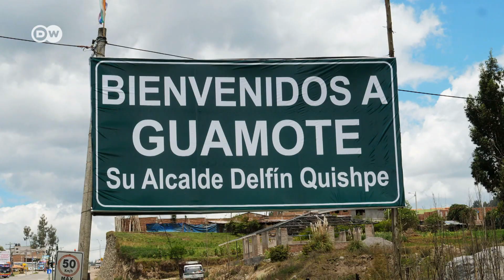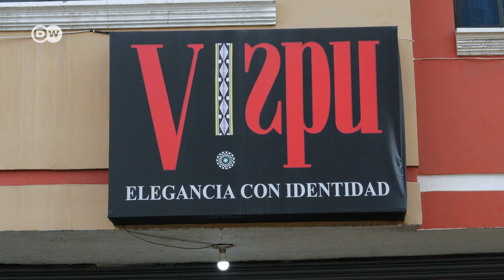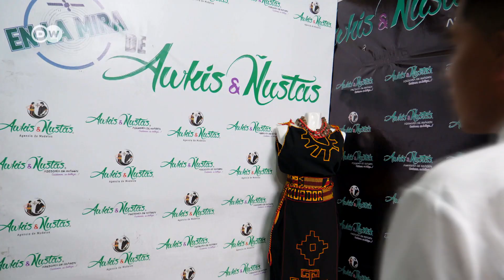Moda puruhá en Ecuador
Hace una generación, la población indígena a los pies del Chimborazo todavía escondía esas prendas cuando llegaba a las ciudades. Hoy, las jóvenes puruhá de la ciudad de Riobamba ya no se avergüenzan de llevar la ropa de sus antepasados. Nuevas diseñadoras crean prendas de cortes más actuales con los colores y símbolos ancestrales de la cultura puruhá, que lucen modelos indígenas.
Reportaje: Laura Iglesias. Cámara: Felix Frank.